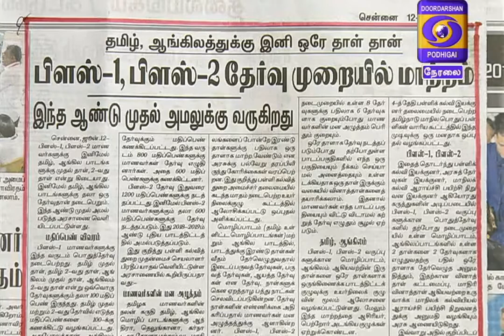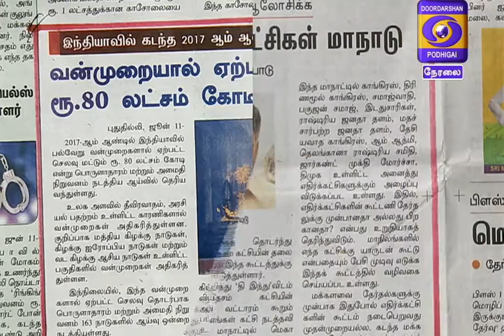DD PODHIGAI NEWS 8AM 12-06-2018